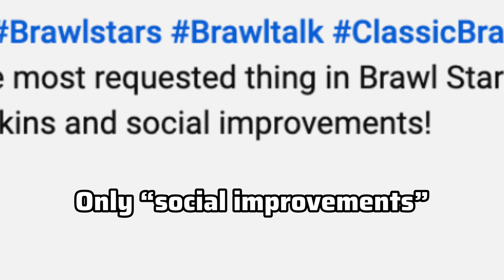BOXES ARE BACK! - Everything we know before the brawl talk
Confirmed stuff:
- 6 New Hypercharges!
- Frank Rework!
- A LOT of skins, including the Supercell Make winners!
- Community game mode!
- Megaboxes are back
- 2 new brawlers

Speculation:
- Meg Rework
- Possible collaboration
- Classic brawl timed event